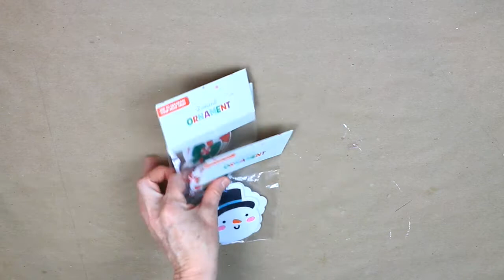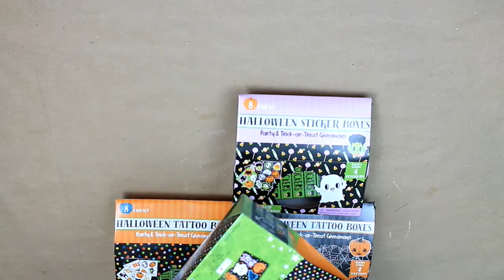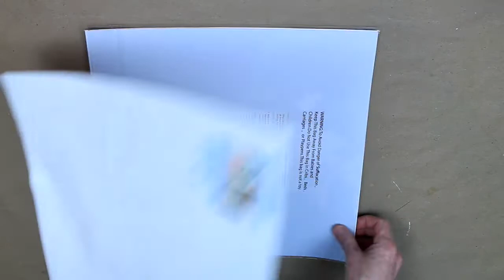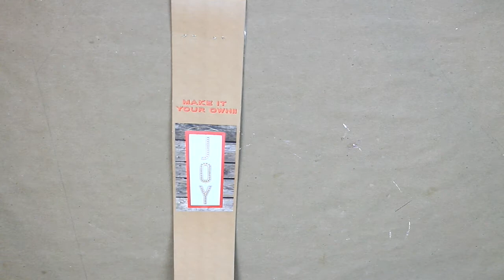Fall Decor Craft Haul - Dirt Cheap - Fall 2020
I cannot believe I lost the receipt! Maybe the cashier didnt pass it to me? Anyway, I spent $3.54 on a bag FULL of fun fall and Halloween stuff. I even questioned her when she told me the total. You know, it's difficult to hear sometimes wearing these face masks so I needed to be sure. This video has no talking, only music so sit down, grab your coffee and try not to drool, hahaha!

Hi! I'm here to inspire you with handcrafted, thrifted, discounted, inexpensive craft/DIY ideas to make your home gorgeous and unique. The idea is to make it your own, to reflect what brings you peace, comfort and joy. We will use thrift store, Dollar Tree, Dirt Cheap items to accomplish a style and look that makes your house a home. After we create these one of a kind pieces, I'll show you how to use them in your home decor. Are you ready? Let's do this!

Grove Collaborative has amazing, safer cleaning options that really help me get in the mood to clean. Click the link here for an offer that benefits us both! Try it out, I honestly love them.